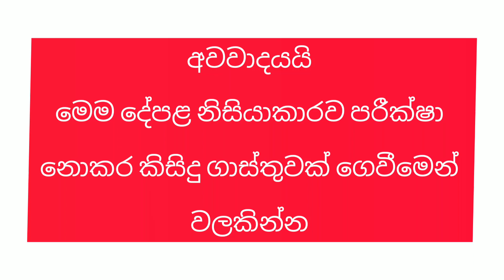House for sale in Kelaniya | වටිනා නිවසක් කැලණියේ විකිණීමට ඇත | House design and Plan | PB Home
🏘️කැලණිය පොල්හේන පාරට ආසන්නයේ පර්චස් 7 1/2 ක අංග සම්පූර්ණ නිවසක් විකිණීම ට ඇත 🏠

⭐මිල                  - ලක්ෂ 132/-

🚫පර්චස්            -  7  1/2

🔺ROOMS                           -  3
🔺BATHROOM                   -   l
🔺SERVANT TOILET          -  l
🔺KITCHEN - 1 /PANTRY  - 2
🔺LIVEROOM
🔺DINNINGROOM

✨කිරිබත්ගොඩ නගරයට          - 2   km
✨කැලණිය විශ්වවිද්‍යාලය ට       - 1.5km

🌐කැලණිය රජ මහා විහාරයට - 1.5km

🌳 නිදහස් පරිසරය 🌳

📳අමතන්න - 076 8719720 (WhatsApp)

🌐වැඩි විස්තර සඳහා 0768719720 WhatsApp මගින් හෝ INBOX මගින් තොරතුරු ලබා ගන්න.